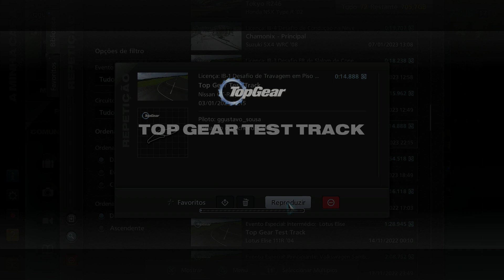GT5 - License - #031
Auto: Nissan GT-R SpecV '09
Track: Top Gear (Test Track) (Wet Circuit)
Date: 01/03/2023
Mode: License (IB-1)
Time: 0:14.888
Platform: PlayStation 3
Controller: Logitech G29 Driving Force